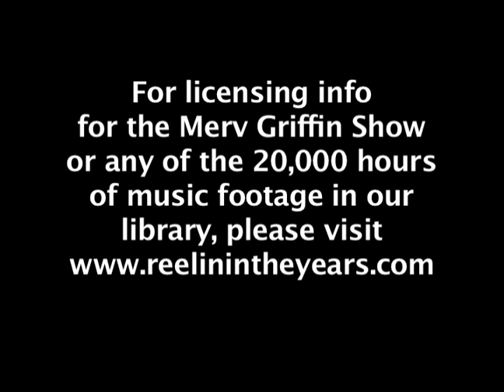Johnnie Taylor "Disco Lady" (Merv Griffin Show 1976)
In the summer of 1976, Merv turned his show over to the annual Ebony Awards, co-hosted by Flip Wilson and Natalie Cole. To close the show R&B superstar Johnnie Taylor performed his smash hit "Disco Lady." Merv Griffin had over 5000 guests appear on his show from 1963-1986.